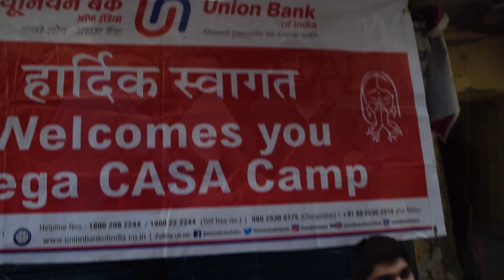Kartavya | Insight'19 | Official Aftermovie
We make a living by what we get, but we make a life by what we give and Insight has already taken its flight. We are amazed to announce that ‘Kartavya’ our social initiative was successful in opening 500+ accounts for the underprivileged at Juhu Tara Road in collaboration with Union Bank of India. Our spirit was, is and always will be to  have compassion towards people. Coming together was our beginning and working together was our success.